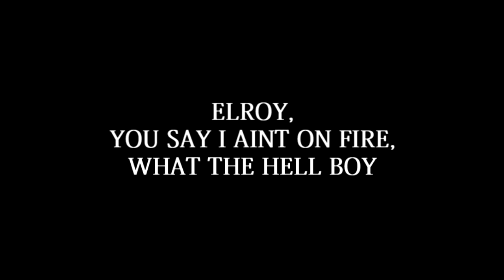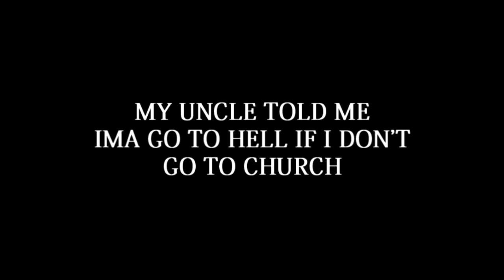King Cobra - Nightmares Of The Bottom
Lil Wayne - Nightmares Of The Bottom instrumental gets slayed by King aka King Cobra. The lyrics are included in the video.